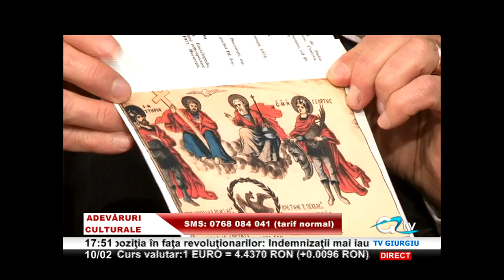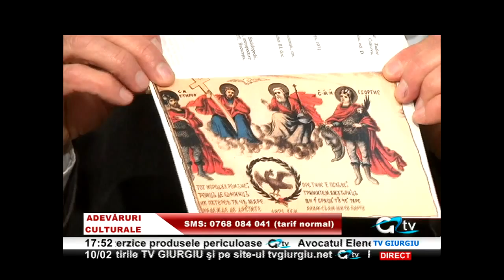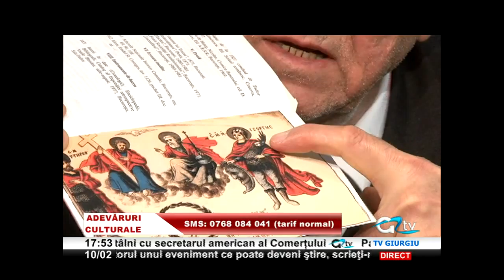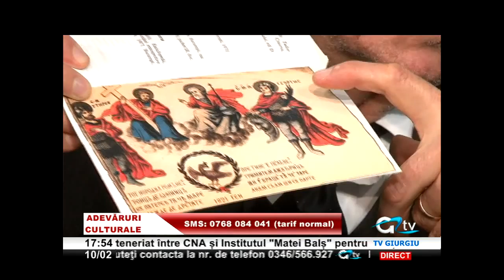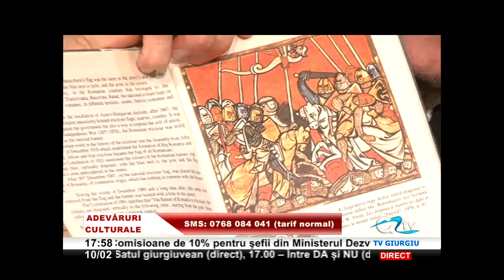10 FEBRUARIE ADEVARURI CULTURALE